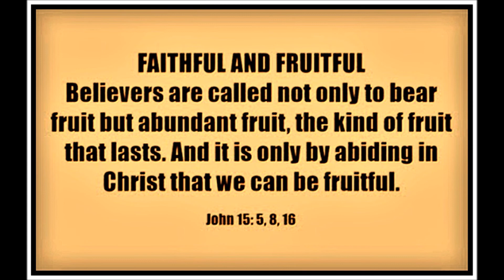GCM@35 (AUG. 24-25, 2019)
Gospel Church of Manila's 35th Anniversary Celebration at Caliraya Resort Club, Laguna.